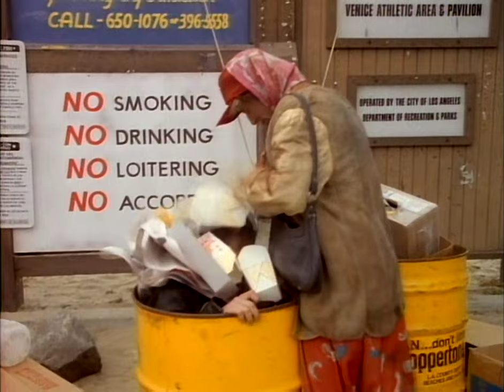Y&T - Summertime Girls (1985)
Álbum: Down for the Count
Intérprete: Y&T
Año de lanzamiento: 1985